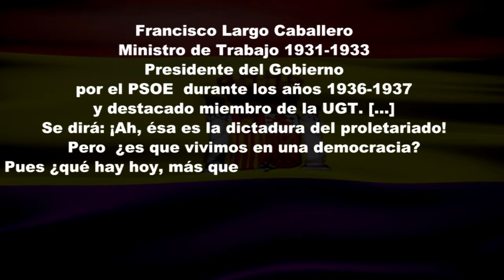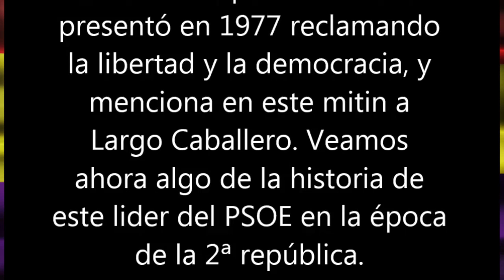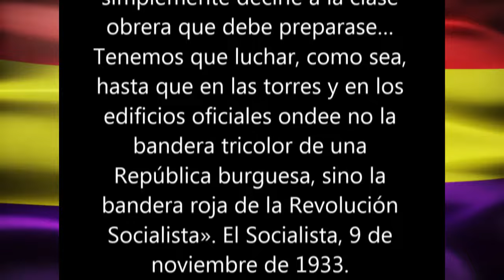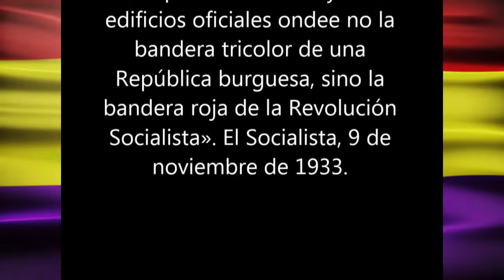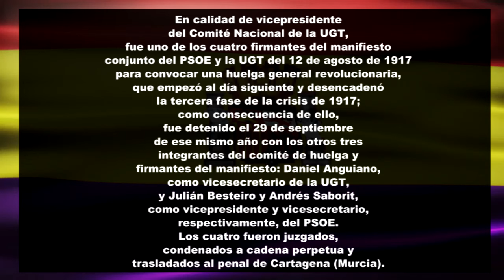FRANCISCO LARGO CABALLERO Socialista & (El del Mitin Un Traidor)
Breve Clip a partir de otro de Denuncia a un Traidor al Socialismo, a su Partido el PSOE y a Todo un País que durante años y en fase progresiva ha sido saqueado, privatizado por este y otros falsos politicuchos Troleros, que no son más que Lobbies infiltrados en o publico para beneficio de sus Benefactores y Financiadores que luego a porcentajes cruzados para evitar controles, se hacen;Ricos Ricos, Chorizos decía; mientras controlando todos los poderes del estado y manipulando, desde la Justicia hasta los Medios sometidos además en ruin traición por 4 cuartos someten a un pueblo que en su nobleza y confianza les otorga 4 años, que estas sanguijuelas aprovechan para seguir en una dinámica, además psicópata linea que deja cientos de miles de victimas por el camino, como si de guerra se tratará y en el mismo e inhumano calificativo de "Daños Colaterales", hasta duermen, cogen el sueño estas ratas de cloaca como si na
PD;
llega hasta tal punto este sistema corrupto, cruel e injusto que esta misma descripción puede infringir unas pocas de las más de 100.000 leyes que tiene este estado Fascista 2.0 al que aun imbéciles, ineptos, desinformados y alfabetos; u otros energúmenos adiestrados como burras de carga o en los mejores colegios y universidades como papagayos, loros o mascotas repiten y repiten una fantasmagórica realidad que escribieron otros sinvergüenzas y criminales anteriores en esos libros manchados de sangres de nobles, justos y rebeldes.
(Felipe Gonzalez Marquez Codename Isidoro Charlie de La CIA en España
Farsante parapetado en su despacho de abogado laboralista
de poca monta, rodeado de los conocidos repertorios de legislación y jurisprudencia Aranzadi,
que venían constituyendo un enorme negocio editorial corrupto
que aprovechaba la información opaca y nada accesible del Tribunal Supremo español,
negocio del que participaban jueces, fiscales y demás prebostes del régimen franquista.
Dicho negocio llegó a estar dirigido por el primer Fiscal General del Reino del Gobierno
"socialista" Javier Moscoso del Prado y Muñoz (un neofranquista reconvertido a demócrata de toda la vida).

Al final del video vemos la portada de un medio de la prensa europea, que refiriéndose a la opereta del "aggiornamento" de los franquistas a través de la monarquía, titulaba: LA CHARADA DE LA CORONA", con una foto donde Juan Carlos y el dictador militar fascista Francisco Franco estrechan sus manos cordial y afectuosamente.

Con aspecto de muerto de hambre, cuando no era nadie y se ocultaba tras el alias Isidoro (por Isidoro de Sevilla), cuando ni por asomo podía sospechar que los franquistas le iban a ofertar ser cómplice de su "aggiornamento", este personajillo reniega del funcionario royal franquista y da a entender claramente que su partido (la banda del PSOE, que entonces era un partido marginal y sin ningún peso político) defiende la República. Los hechos posteriores acreditan la transformación, traición y estafa consumada por este farsante corrupto y responsable de diversos asesinatos de Estado, a través de la banda paramilitar del Estado GAL. Los franquistas le hicieron ver que, si se amoldaba a la farsa, sería bien recompensado con prebendas económicas e incluso con la posibilidad de llegar a ser jefe del Gobierno, para lo que contaría con los necesarios apoyos financieros y políticos. Durante su nefasta etapa como jefe del Gobierno, los casos de corrupción y saqueo del dinero público fueron una constante, afectando a su propio vicepresidente del Gobierno, el caradura y farsante, como él, Alfonso Guerra. Felipe es, actualmente, un lacayo de los grandes poderes económicos y dedica sus ratos libres a diseñar joyas de dudoso gusto. Vive un retiro dorado como ex-jefe del Gobierno, percibiendo una sustanciosa pensión vitalicia y posee diversas mansiones, una de ellas en Marruecos.

Son hechos, es la verdad. Y la verdad es la verdad.